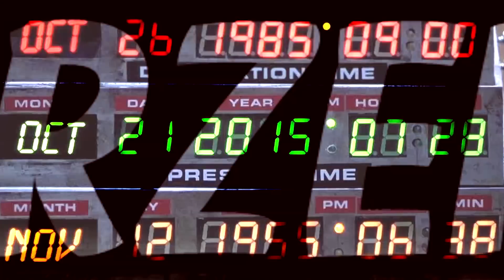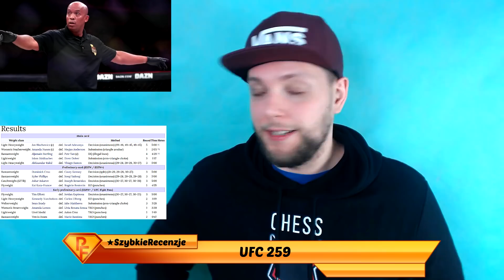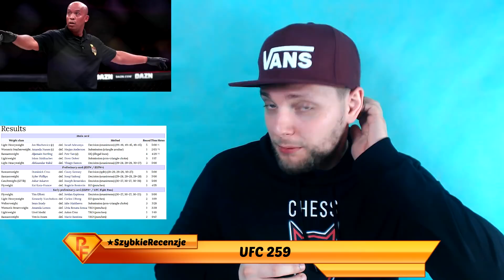UFC 259 - Jan Błachowicz vs Israel Adesanya ★SzybkieRecenzje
Omówienie UFC 259 Błachowicz vs Adesanya w szczegółach od fana! Wyjątkowo na kanale coś nie 'filmowego'.

0:00 Wstęp
1:05 Early Prelims
3:29 Kai Kara-France vs. Rogério Bontorin
7:31 Askar Askarov vs. Joseph Benavidez
8:03 Kyler Phillips vs. Song Yadong
8:30 Dominick Cruz vs. Casey Kenney
9:52 Aleksandar Rakić vs. Thiago Santos
11:26 Islam Makhachev vs. Drew Dober
12:52 Aljamain Sterling vs. Petr Yan (c)
21:42 Amanda Nunes (c) vs. Megan Anderson
23:31 Jan Błachowicz (c) vs. Israel Adesanya

Miesiące tematyczne (RR):
2018: